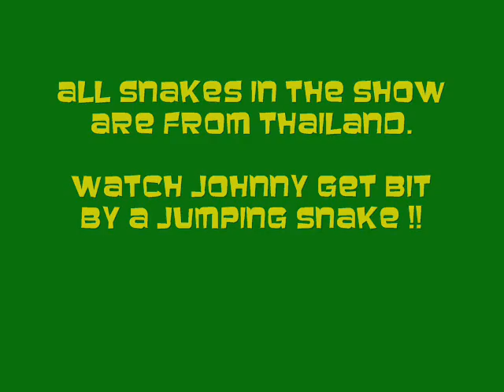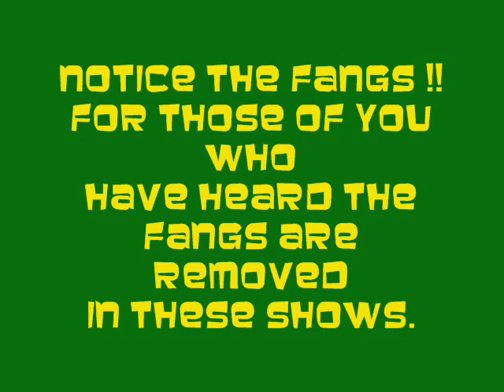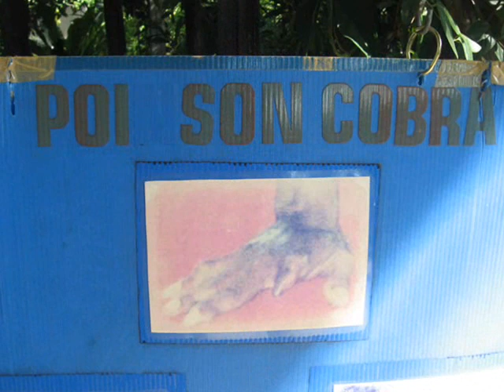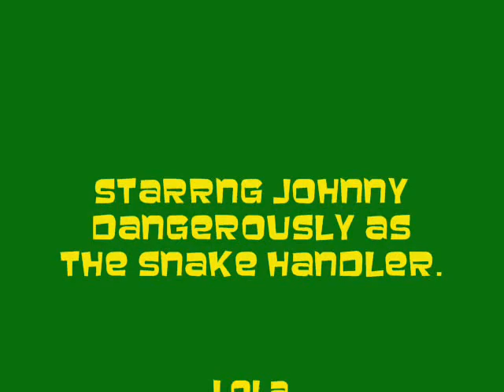2008 - Thailand Cobra Show